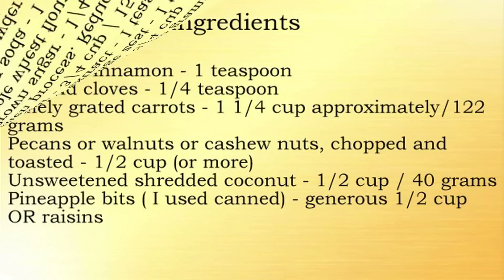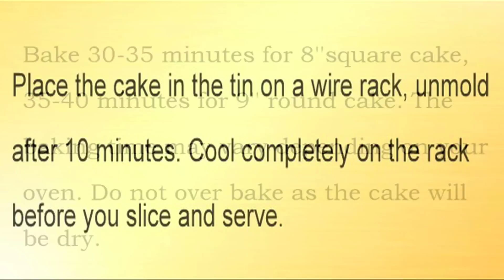Soft Whole Wheat Carrot Cake - Baking In A Convection Microwave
A delicious cake, so soft and moist, nobody can tell is 100% whole wheat! From the King Arthur Whole Grain baking book.

How to choose an oven for baking, how to use a convection microwave, how to start baking,  how to use basic baking tools, basic ingredients, tips, techniques and simple recipes in this playlist